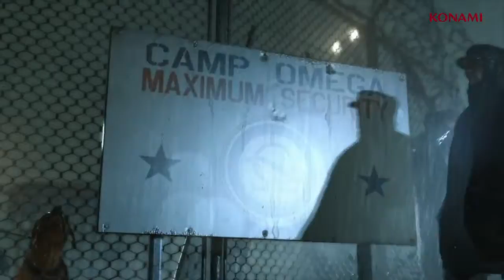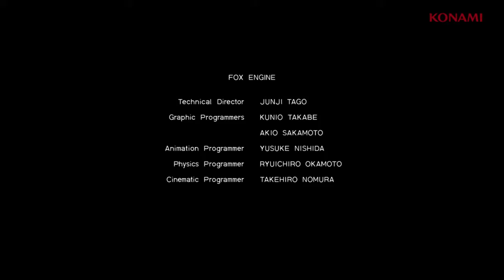Metal Gear Solid: Ground Zeroes - English subtitles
Грандиозная презентация нового стелс-экшена с открытым миром и шикарной графикой Metal Gear Solid: Ground Zeroes, в которой Солид Снейк пытается незаметно пробраться на защищенную вражескую базу.

Metal Gear Solid: Ground Zeroes
Жанр: Экшен
Платформы: PC
Издатель / Разработчик: Kojima Productions
Дата выхода: в разработке, дата выхода неизвестна